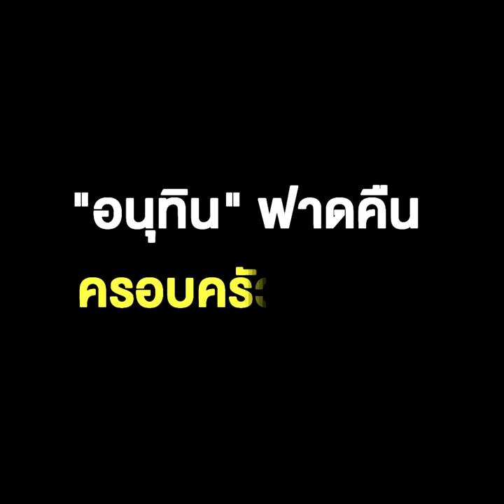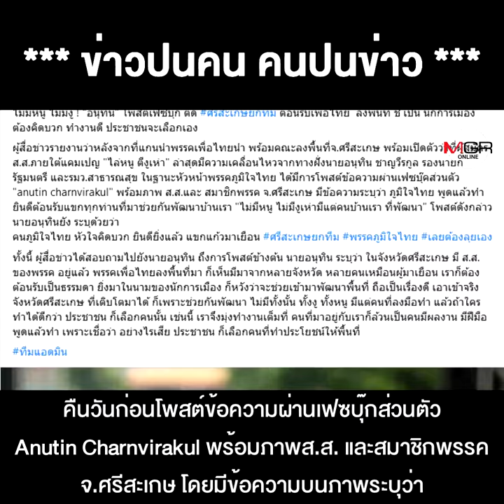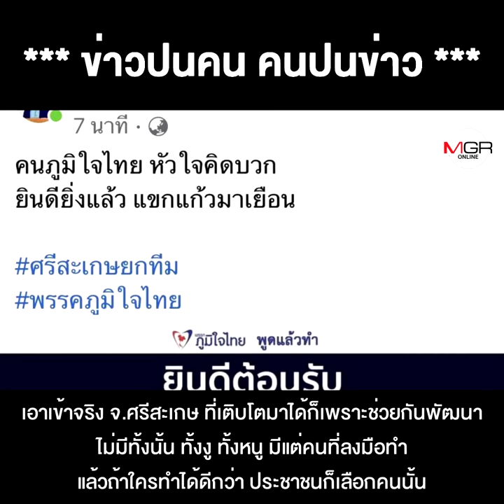ไม่มีหนู ไม่มีงูเห่า มีแต่คนบ้านเราที่พัฒนา "อนุทิน" ฟาดคืน ครอบครัวชินวัตร